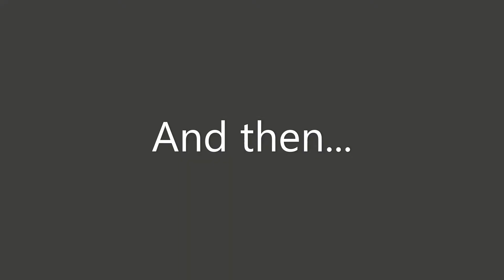Toilet Fix - Michelle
Michelle fixes what bug her when cleaning the bathroom, that pesky cap on the bottom of the toilet.  Thankfully with some help, she was able to get it fixed.  Motion, excess processing, and waiting be gone!